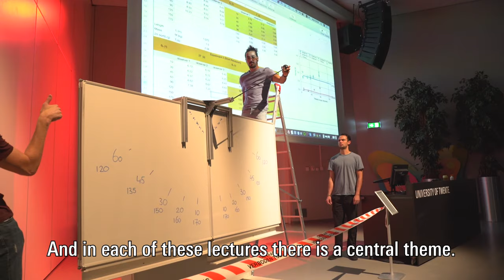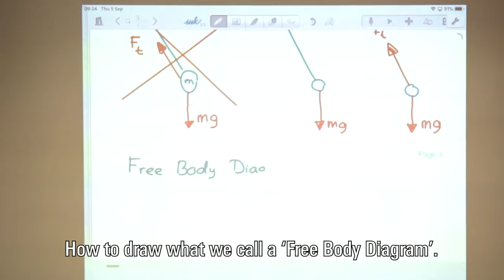Twente's Introduction to Mechanical Engineering (TIME) | University of Twente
The transition from pre-university education to the bachelor’s programme Mechanical Engineering has its challenges. To help you overcome them, the University of Twente offers a balanced introduction course: Twente Introduction to Mechanical Engineering, or ‘TIME’. TIME will help you convert your knowledge of mathematics and physics to mechanical engineering from the very first week. You will soon feel perfectly at home with the problem-solving mind-set that is essential in this field of study.